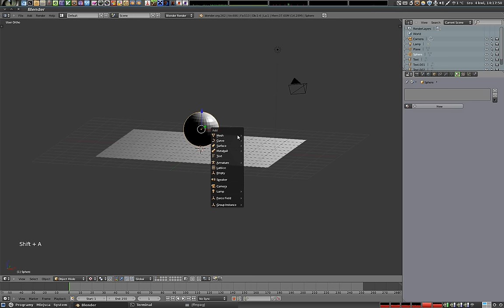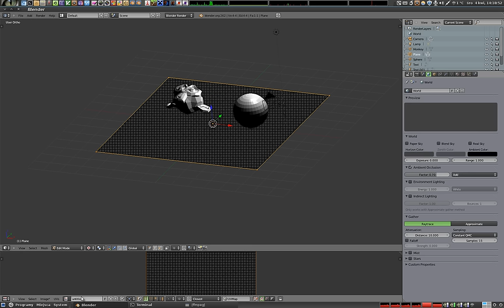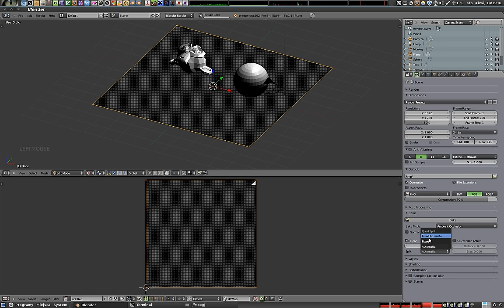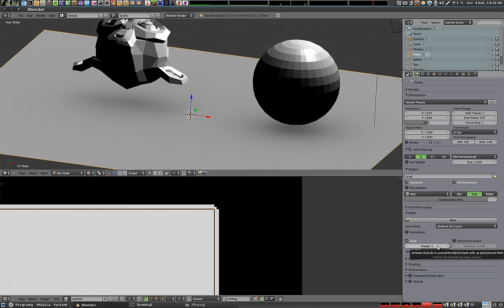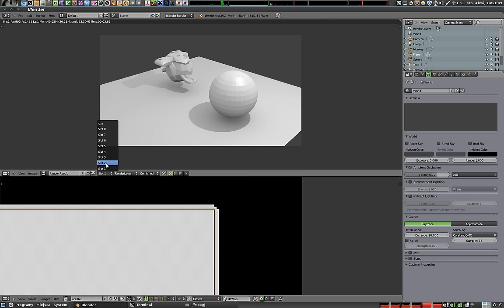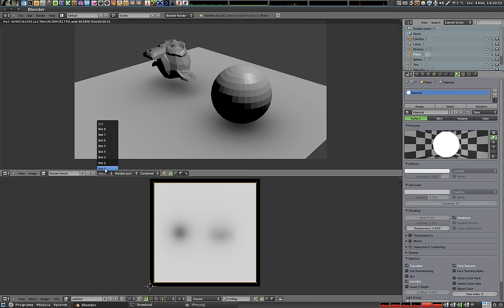Polski Kurs Blendera: mapowanie UV + BAKE - ambient occlusion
Opowiadam i pokazuję w jaki sposób wypalić na teksturze światło oraz cień pochodzące z Ambient Occlusion. Tak zapisane tekstury mogą wyeliminować potrzebę obliczania AO podczas renderowania sceny, znacznie skracając czas obliczeń.